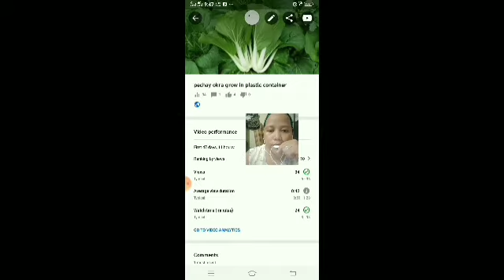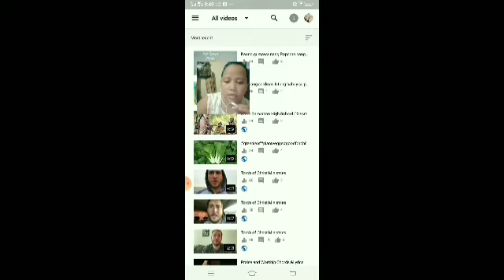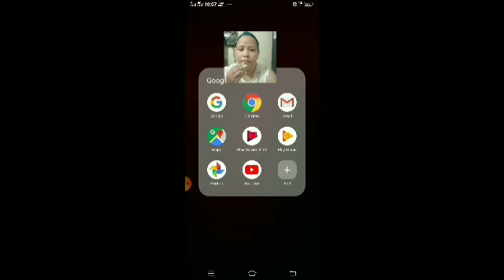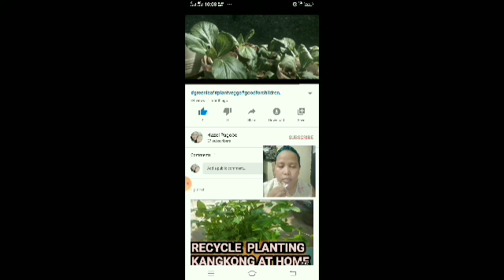Paano maglagay nang hashtag sa YouTube video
be friends we help each other
to grow our channel

how to add hashtag in youtube video
how to add hashtag in youtube video title
how to put a hashtag on youtube video
how to put hashtag on youtube
how to put hashtag on youtube videos
how to put hashtag on youtube video
how to add hashtag on youtube video
how to put hashtag in youtube videos
how to add hashtag to youtube video
put hashtags in comments
put hashtags in instagram comments
put hashtags in comments or caption
put hashtag youtube
put hashtags on youtube videos
put hashtags in post or comments
put hashtag in bio instagram
put hashtag in comment
put hashtag sisters
put hashtag in wordpress
why put hashtag in front of words
why put hashtag on instagram
put the hashtag sisters
why put a hashtag in front of words
how to put a hashtag on instagram
how to put a hashtag on youtube
how to put a hashtag on mac
how to put a hashtag on facebook
if you put a hashtag on instagram
put the hashtags
why put hashtag before a word
instagram put hashtags in comment
i can't put hashtags on instagram
how to put hanayama hashtag back together
how to put hashtag in instagram
how to put hashtag in youtube
how to put hashtag in youtube video
how to put hashtag in youtube title
should i put hashtags in comments or caption
can i put hashtags in comments
should i put hashtags in comments
should i put hashtags in my instagram bio
if i put hashtags in comments
should i put hashtags in post or comments
can i put hashtags on igtv
how to put multiple hashtags in instagram
put on hashtag sisters
put on hashtag
how to put hashtag on youtube title
how to put hashtag on mac
how to put hashtag on keyboard
hashtag puzzle put together wrong
put hashtags instagram
put hashtags in bio